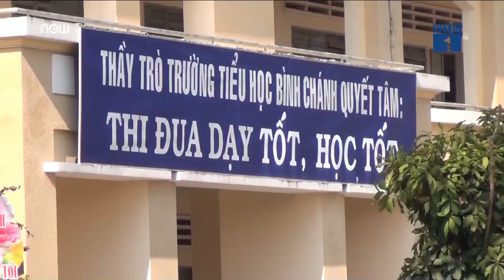VTC Tin Mới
VTC1 | Chi bộ ấp 6, Bến Lức Long An đề nghị xử lý kỷ luật ông Võ Hòa Thuận, nguyên cán bộ tư pháp xã, là vị phụ huynh gây sức ép bắt cô giáo quỳ gối xin lỗi